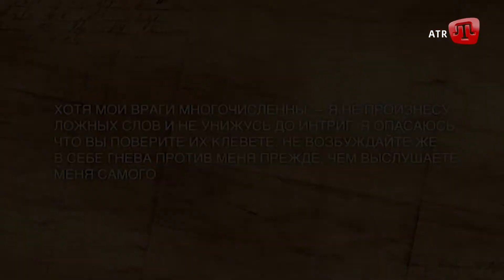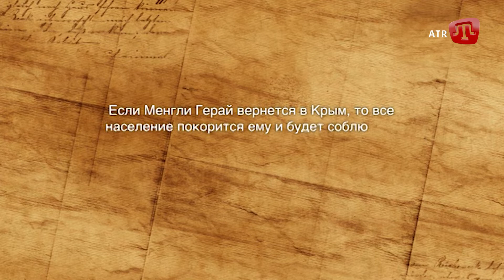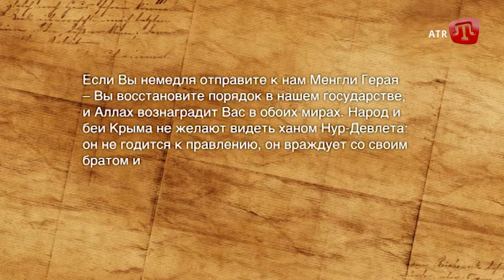Останній день весни: Османське завоювання Кафи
Останній день весни 1475 року на століття визначив долю Криму. 31 травня в Кафі відбулась подія, на яку очікували довго і зі страхом. До берегів Чорного моря насували більш ніж пів тисячі турецьких суден.

1 червня 1475 року османський флот під командою великого візира і капудана-паші Гедик Ахмеда почав облогу Кафи, столиці генуезьких факторій в Причорномор'ї. Вона впала вже за тиждень і до кінця року під владою султана Мехмеда II Фатіха опинились всі генуезькі та готські володіння в Криму, що стало початком перетворення Чорного моря на «турецьке озеро».

Ведучий: Андрій Самінін
Проект: ІСТОРІЯ КРИМСЬКИХ ТАТАР - №4 випуск